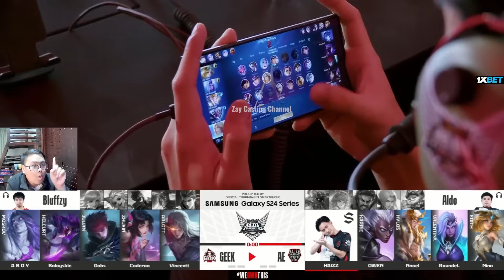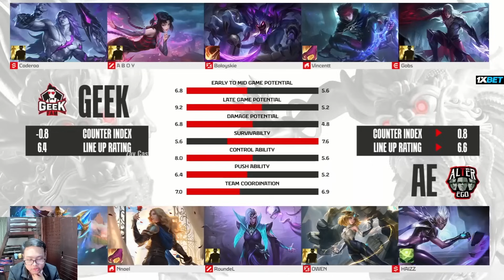[Game - 1] GEEK FAM vs ALTER EGO ESPORTS | MPL ID S14